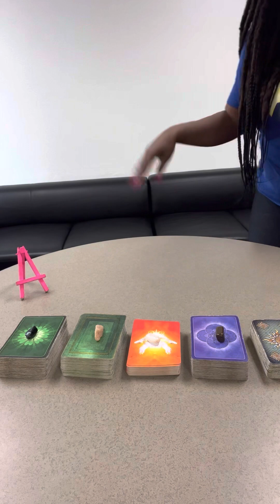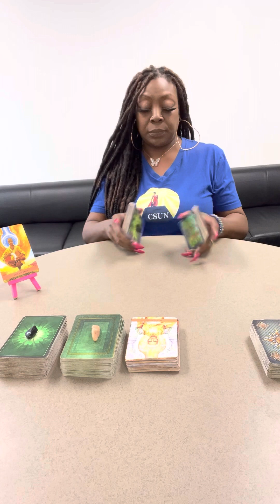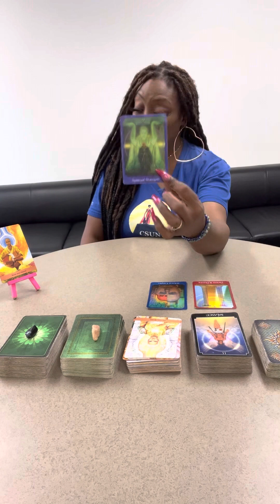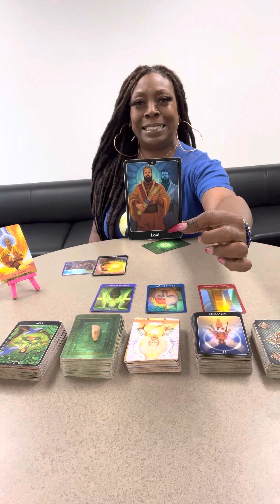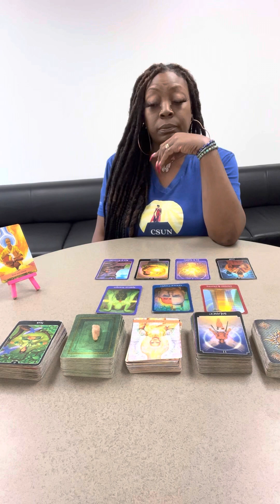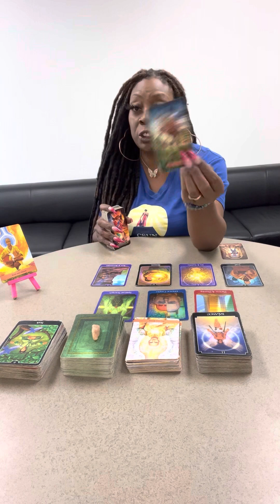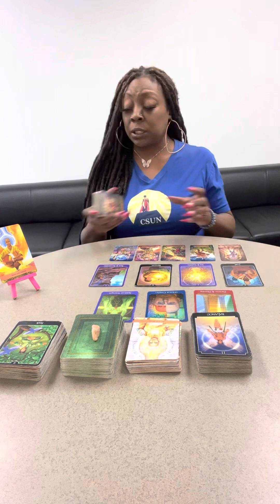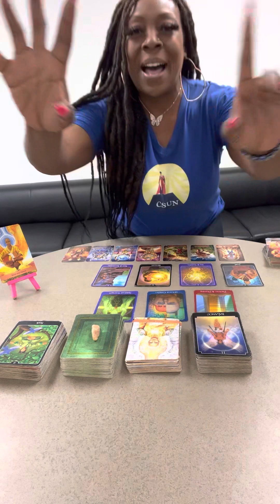DM NEW YEAR 🎊🍾2023🎊🍾 GENERAL READING 💥YOU ARE GOING TO HAVE TO DO THE WORK💥